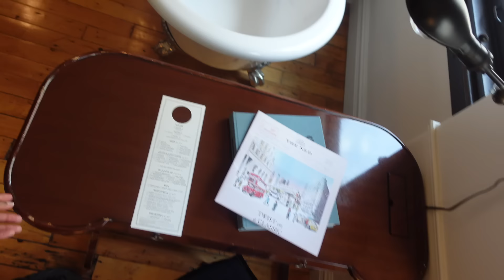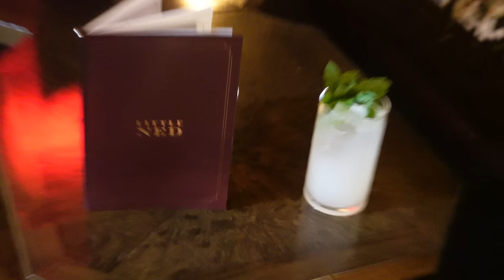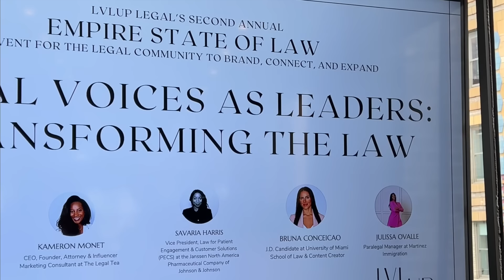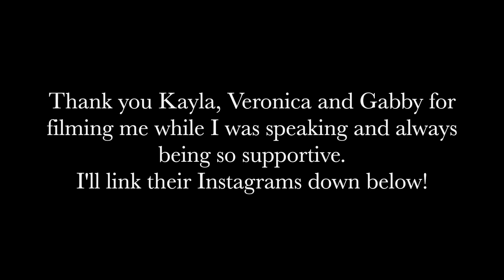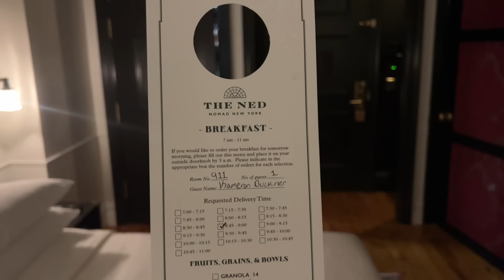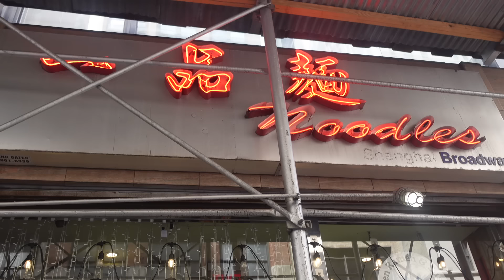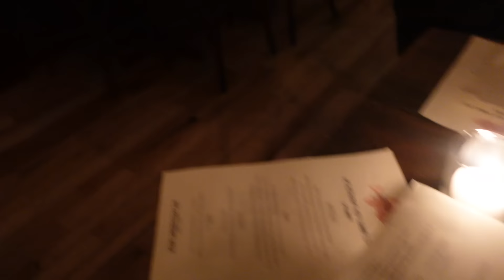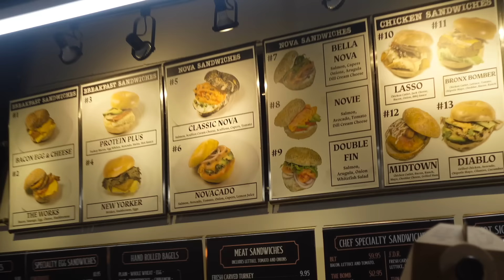LAWYER DIARIES | NYC vlog, speaking engagements, LVLUP Legal event, solo travel, content creation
Welcome back to another work week in my life as a lawyer influencer ❤️

FAQ
What type of law do you practice? I'm an influencer marketing lawyer and consultant. I focus on influencer and social media contracts, laws, guidelines and regulations.

ABOUT
I’m an attorney, content creator, and influencer marketing consultant who creates content to show the real behind the scenes of being a non-traditional lawyer living in Birmingham, Alabama. My content is driven by my passion for all things fashion, beauty and lifestyle, as well as women empowerment. My goal is to inspire, motivate, and challenge others to work hard, prioritize self-care, and build a life you love.

Kameron Monet
3105 Sunview Dr., UNIT # 43391
Vestavia, AL 35243
▪️Although, I'm a licensed attorney, the videos on this channel are for entertainment, education, and informative purposes only. Thus, there is no attorney-client relationship and I'm not providing legal advice. My videos, comments, and other posts are on my own behalf.